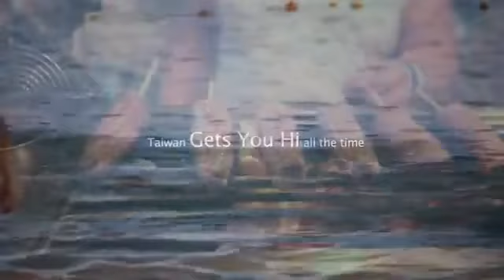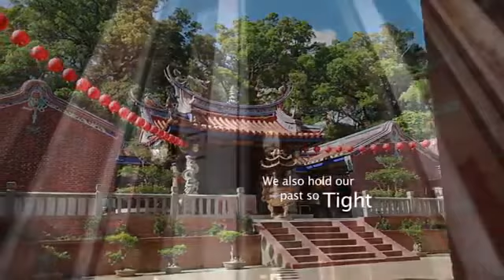Essence of Taiwan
Essence of ‪#‎Taiwan‬.‪#‎Travel‬ ‪#‎Exclusive‬ ‪#‎TimeForTaiwan‬